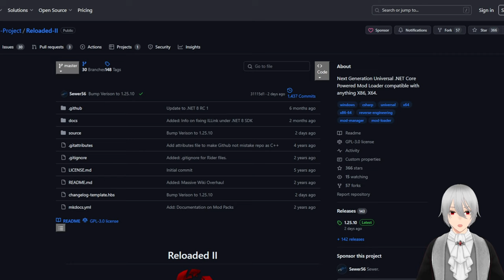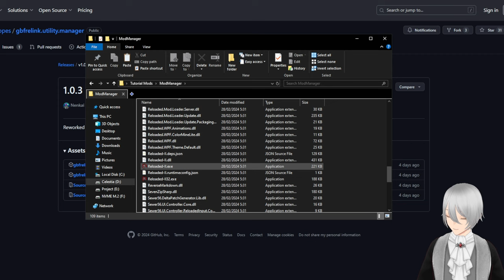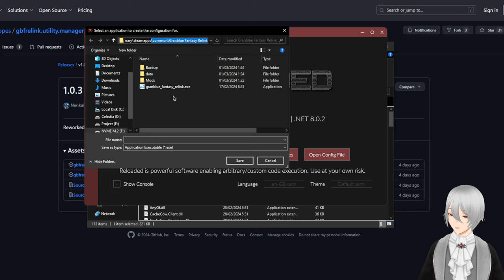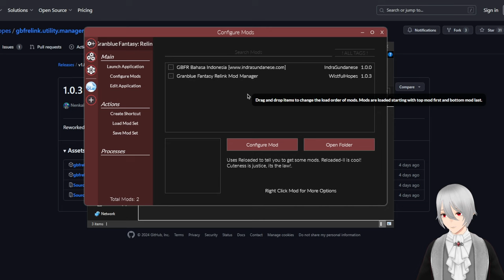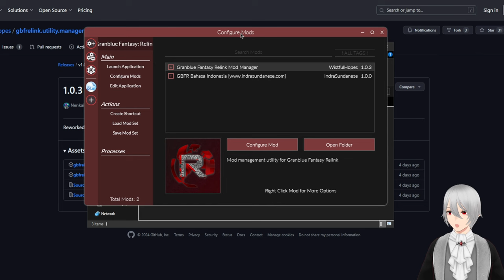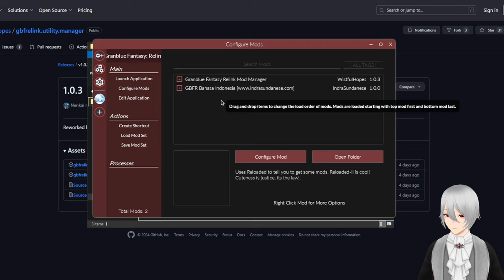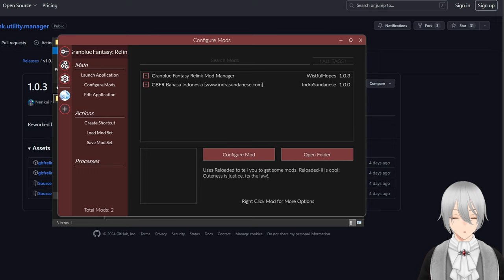Cara MOD Granblue Fantasy Relink Bahasa Indonesia - Reloaded-ll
Segmen
00:00 Perkenalan
00:17 Disclaimer
00:49 Download Semua Bahan
01:34 Setup ModManager
02:48 Install Mods
06:35 Mods Berhasil Terinstal
08:06 Penutup

• EA ID: Pucuk_Tagkil
• Epic Games: laukasin135
• Rockstar Game: ReYou17
• XBOX: IndraSudo